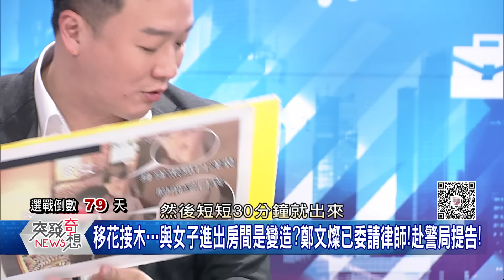精華片段》中國介入台灣選舉? 搞富士康後打桃色牌? 李正皓:疑似鄭文燦的影片…怎麼看怎麼怪!?【突發琪想】2023.10.26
下載【年代電視】APP：
iOS平台：